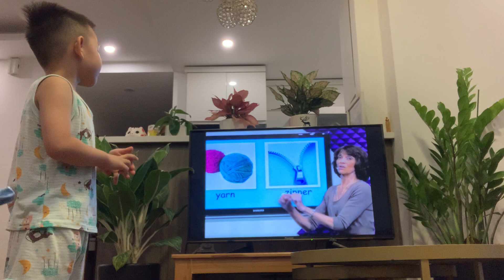What is - Spool - Puka Phúc Nguyên 26/7/2020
Puka Nguyễn Quang Phúc Nguyên (2015)